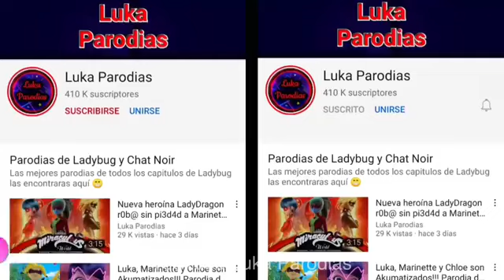5 de agosto de 2024